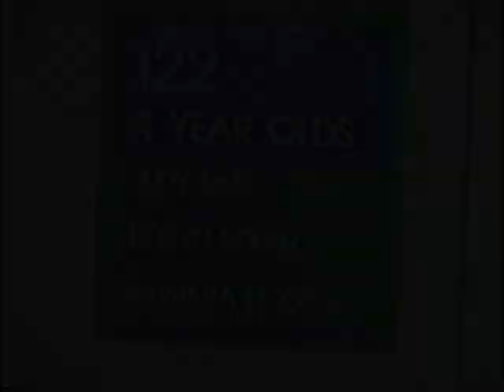Why Nick Went to Law School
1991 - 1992 Trinity School 4 year olds
Nick: to commemorate your last day of Nashville internship, and an early Happy 24th Birthday!